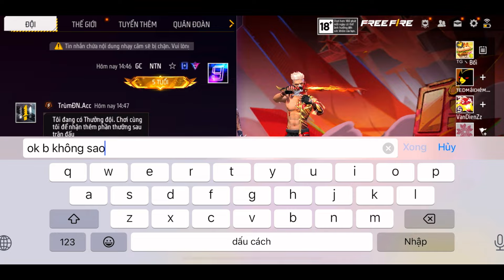NTN chơi FF !